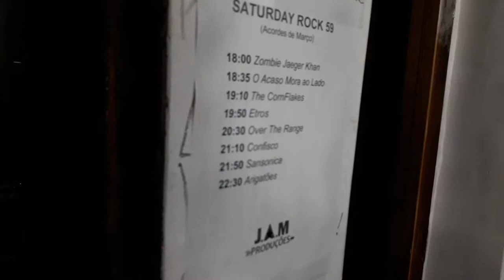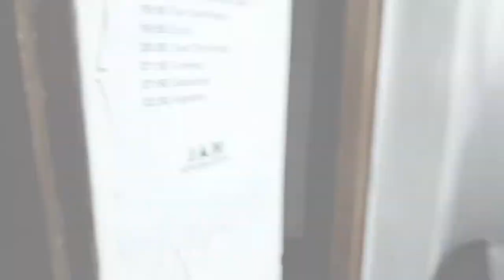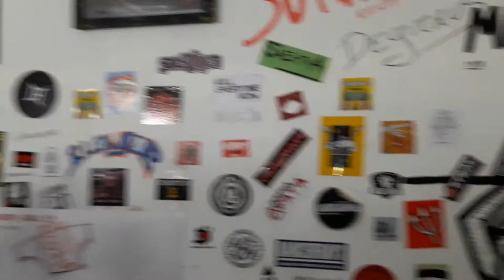ArigaVlog #02 - Show no Feeling Music Bar (Acordes de Março 2019)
Bem vindo ao ArigaVlog, segunda edição, aonde mostramos um pouco dos bastidores do show de 23 de março de 2019, no Feeling Music Bar, na Vila Mariana, São Paulo - SP

Acompanhe esta turma, da primeira (e até o momento única) banda de Meme Rock do mundo!

banda ARIGATÕES (Meme Rock)

integrantes:
Henrique "Yatta" Takimoto Jasa - vocal, arranjos, extras
Enzo Shida - guitarra solo, backvocal
Ytalo Mattos - guitarra, backvocal
Jefferson "Tashiro"Benevinuto - baixo, guturais, backvocal
Romulo SCarinni - teclado, accordeon, trompete
Fabis - bateria, backvocal